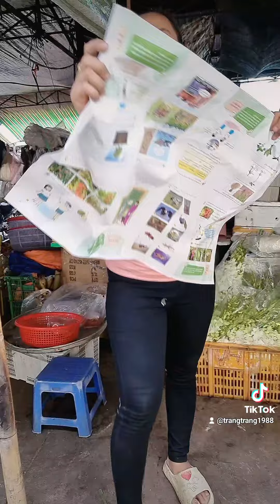Cần báo lót ăn nhậu alô trang Báo đôi 15k 1kg 0932989816